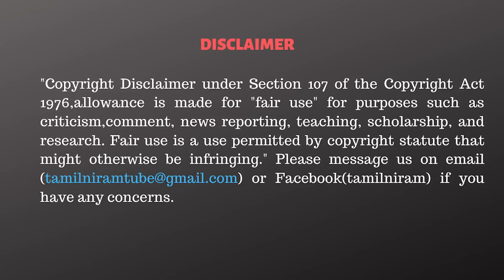திருமாவளவன் விசிகவிற்கு தலைவரானது எப்படி தெரியுமா? - Thiruvalluvan Exclusive Reports